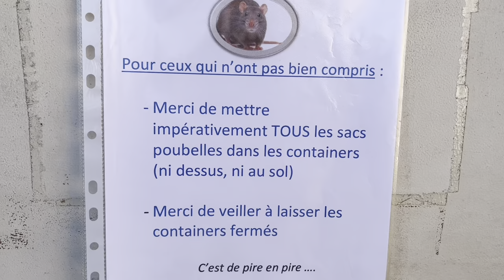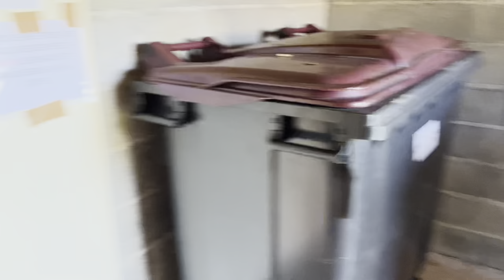Dératisation ( gros problème de rats au local poubelle )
Quelques liens qui peuvent vous intéresser :

LE SINGLE DD FRELONS par MATT disponible sur toutes les plates-formes de Musique.

Vous cherchez un pro dans votre Région ? voici le groupement d'Expert
en Guêpes et Frelons cliquez sur le lien.